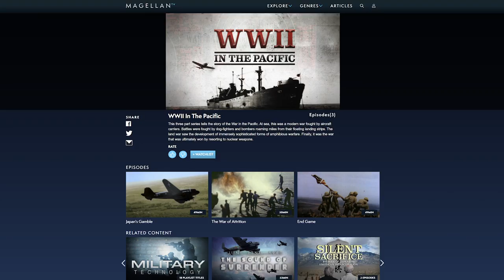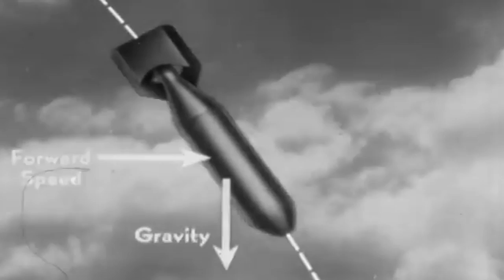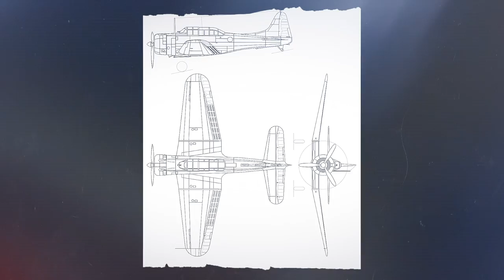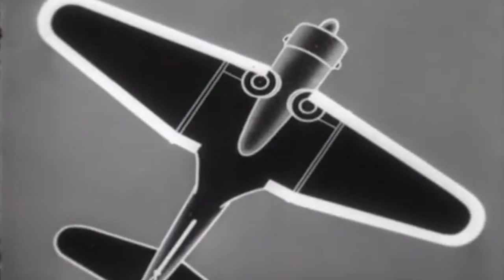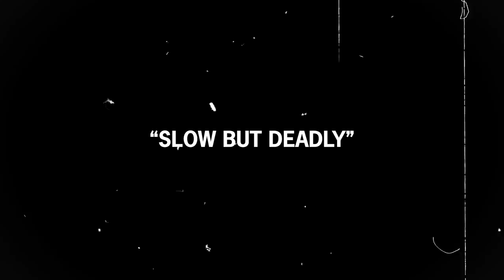Douglas Slow But Deadly SBD Dauntless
It's an exclusive offer for our viewers: a month-long trial, FREE. MagellanTV is a new kind of streaming service run by filmmakers with 3,000+ documentaries!

It was August 7, 1942. The US and the Empire of the Rising Sun were at war. The Battle of Midway confirmed the American's growing strength and the Japanese willingness to fight to the bitter end.

Petty Officer Saburo Sakai and his squad of Zero fighters had planned a surprise attack on the US fleet that was on its way to support the amphibious assaults at Guadalcanal and the surrounding islands.

The Legendary Japanese Zero still reigned supreme in the Pacific. America was left trying to figure out how to create an aircraft that was up to the challenge of picking up a fight, toe to toe, with the agile and lethal Zero.

As Saburo Sakai and his squad approached Tulagi from above, his wingman spotted a lone group of American aircraft beneath them.

The Japanese decided to attack. A swift move from behind would be enough to create havoc in the American formation.

They wrongly assumed the enemy they were up against were US Grumman F4F fighters, an aircraft with no copilot. But they were in for a surprise…

As the Zero formation approached rapidly from behind at full throttle, Sakai realized he had committed a terrible mistake. At 100 yards from the targets, he quickly realized he was not fighting against fighters, but something worse... dive bombers with defensive armament.

But it was too late to abort. A second later, the American formation opened fire from each bomber's tail gunner's position.

The 30 caliber Browning machine guns tore apart the Japanese Zeros. The hunters scattered. As Sakai's cockpit exploded and he ejected, he had ample time to contemplate his error. He would live to remember the moment.

The Zeros had picked a fight with a formation of US Douglas SBD Dauntlesses... otherwise known as Slow But Deadly…